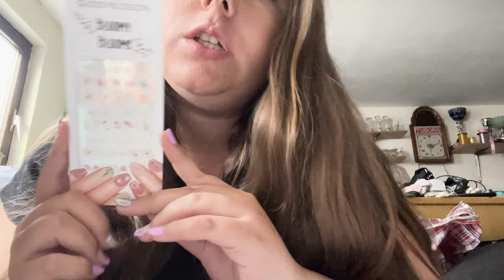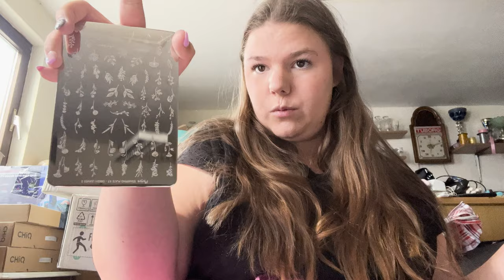Zomervlog #2: Nieuwe Nagellak Kleuren en Mijn Dagelijkse Avonturen! 🌞💅🥪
Welkom terug bij mijn zomervlog #2!
🌞 Vandaag neem ik jullie mee in mijn dagelijkse avonturen. Ik laat jullie zien hoe ik me klaarmaak, een heerlijk broodje smeer, en mijn nieuwste aanwinst op het gebied van gellak test. Ik heb de nagellak zelf gekocht, dus nietgekregen zelfgekocht. In deze video test ik twee prachtige nieuwe kleuren van Abstract Brush 'n' Color: Lipstick & Leather Tights (398) en Smooth Criminal (266).

👀 Wat kun je verwachten:

Klaarmaken voor de dag
Een heerlijk broodje klaarmaken
Unboxing en eerste indruk van de nagellak
Aanbrengen van beide kleuren
Gezellige zomerse sfeer en nog veel meer!

💅 KLEUREN IN DEZE VIDEO:
⋆ Lipstick & Leather Tights (398): Een gedurfde, rode tint die perfect is voor een avondje uit.
⋆ Smooth Criminal (266): Een stijlvolle, oranje kleur die ideaal is voor de zonnige dagen.

MATERIAAL / PROGAMMA'S
⋆Camera: Sony alpha 6400
⋆ Edit Programma: Adobe Premiere Pro
⋆ Thumbnail: Adobe Photoshop

WIL JE JE STEUN BIJDRAGEN ? HIER IS MIJN WISHLIST:

Hoi en welkom bij mijn youtube kanaal
ik ben tessa , 20 jaar oud.
Het maken en het editten van video’s vind ik een van de leukste dingen en ik ben zo dankbaar dat ik dit elke week weer mag doen. Naast mijn kanaal heb ik mijn diploma schoonheidsspecialiste en ben ik ook bezig nog bezig met een graduaat opleiding Graphic Design aan de hogeschool HoWest.